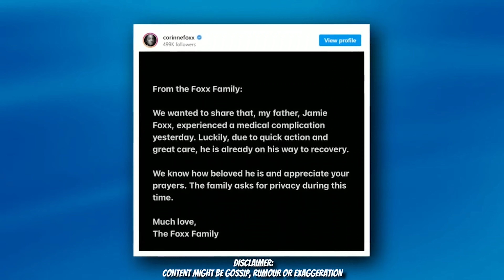This Is What Martin Lawrence Knows On Jamie's Hospitalisation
✅Video Chapters

We don't intend to use it for commercial purposes. Copyright Disclaimer under section 107 of the Copyright Act 1976, allowance is made for “fair use” for purposes such as criticism, Comment, news reporting, teaching, scholarship, education, and research Fair use is a use

Regards,